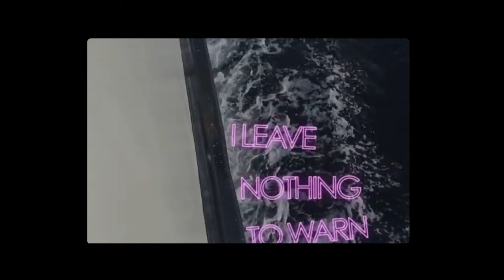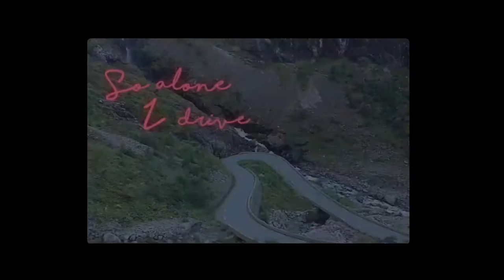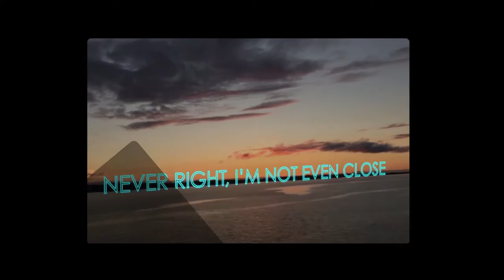WDL - "Cashmere" (Lyric Video)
Lyric Video to WDL - "Cashmere" ft. Roads.